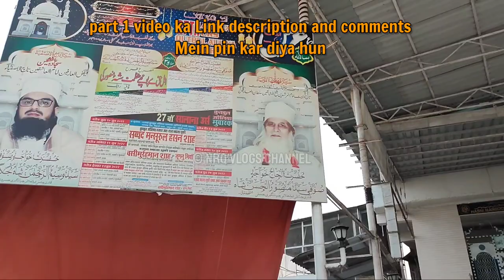पूरा इतिहास | Biography Mansoor ul Hasan Shah | हजरत ख्वाजा सूफी सैयद मंसूरुल हसन शाह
हजरत ख्वाजा सूफी सैयद मंसूरुल हसन शाह कुतुबुल औलिया (र. अ.)

Hazrat Khwaja Sufi Syed Mansoorul Hasan Shah Rahmatullah Alayh LOCATION ⤵️

Aur Agar aap mujhe personal me baat karna chahte hai To Mujhe is ID par mail Kar Sakte Hai Ya Instagram per message Karen